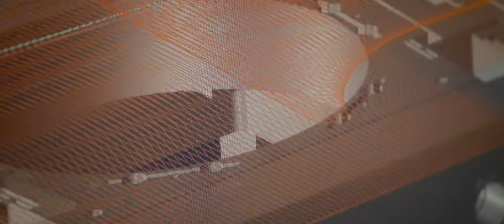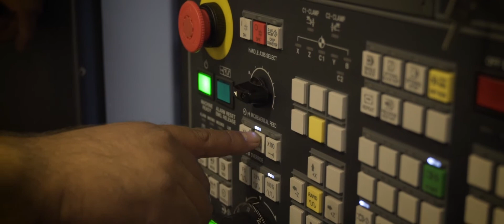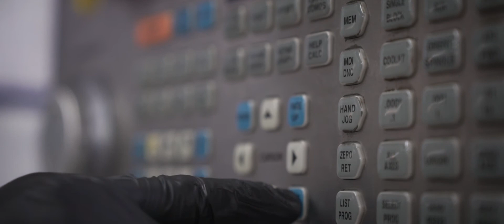GibbsCAM Customer Profile: Next Intent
Next Intent works with JPL to make really cool stuff—like components for the Mars Rover projects. GibbsCAM gives them the tools they need to program many different types of parts on many different types of machines, all with one, easy-to-use CAM system. From the functionality they need to take a 90 lb piece of metal down to a finished part that weighs in at less than 5 lbs., to support and training, to high quality post processors, GibbsCAM handles it all.